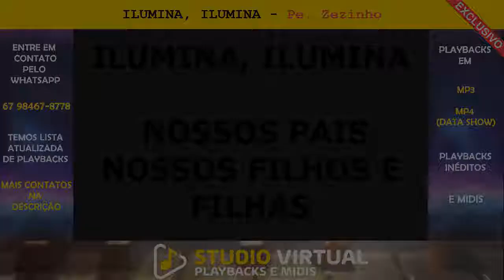ILUMINA, ILUMINA (Pe. Zezinho) Karaokê - PLAYBACK MIDI